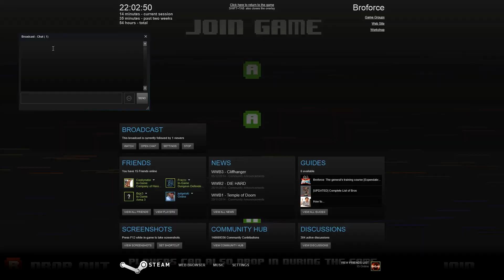Broforce: Explosion Run! Recoil And Friends (feat. KKRipper)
PC Specs!
Processor - AMD FX-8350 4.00 GHz Eight-Core
Graphics Card - AMD Radeon R9 290 4GB
RAM - 16GB (2x8GB) DDR3/1600mhz Dual Channel Memory
Mother Board - Asus M5A99X EVO R2.0
Case - CoolerMaster Storm Enforcer Mid-Tower

Apply for a Creator X Partnership today it only took me 5mins!